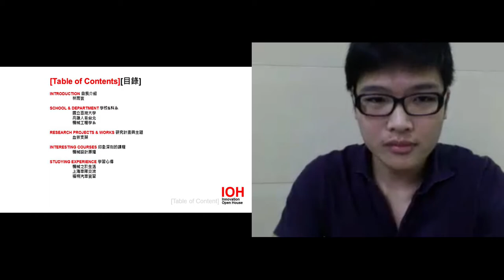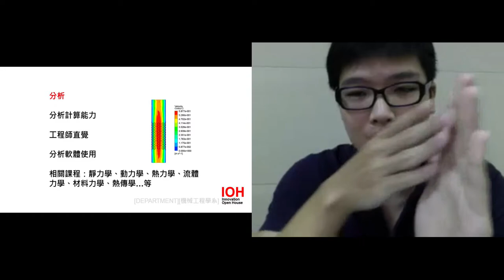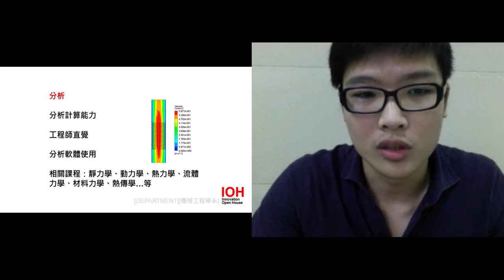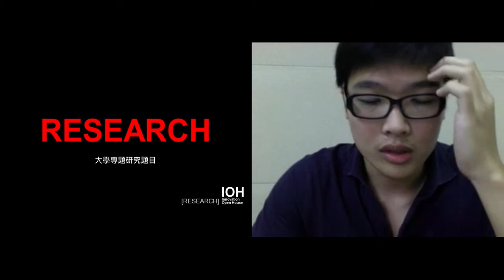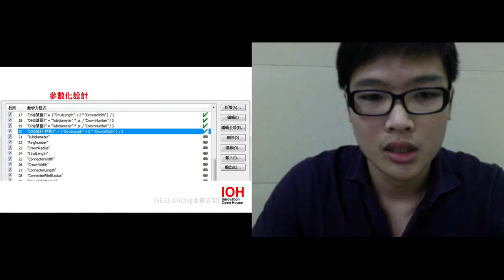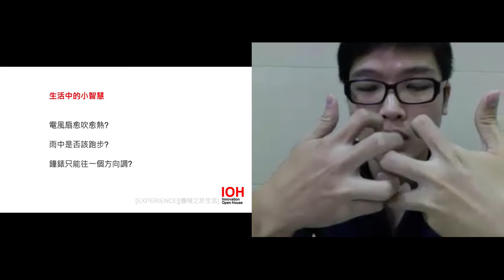台灣大學｜機械工程學系｜林雨寰｜Part 1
00:00 章節目錄
00:31 自我介紹
01:09 學校
03:57 科系
09:27 研究計畫與主題
11:54 印象深刻的課程
13:41 學習心得

European Wind Energy Master (EWEM) 的學程一共由四所學校組成，以我主修的 Rotor Design 為例，是在丹麥的 DTU 以及荷蘭的 TU Delft 就讀，並在兩年內同時取得兩個學校個別的碩士學位。除此之外，這個學程有提供 Erasmus Mundus 全額獎學金的機會（現為 Erasmus +），讓沒有辦法自行負擔高額留學費用的學生也能一圓歐洲留學夢。